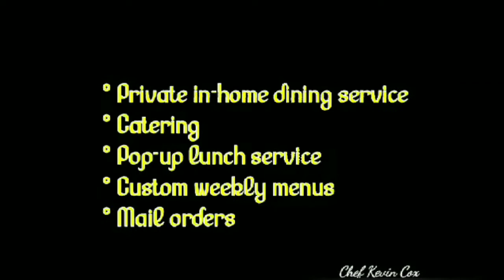Vietnamese Braised Sand Goby { cá kèo kho rau răm } & Shrimp Fried Rice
Chef Kevin Cox ~ Concierge Cuisine